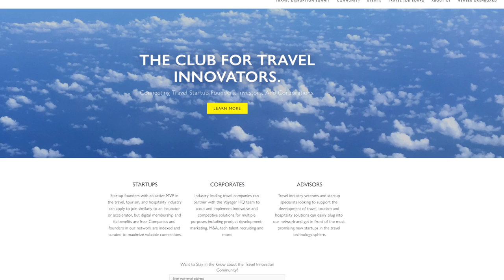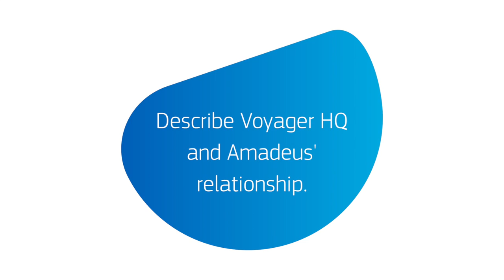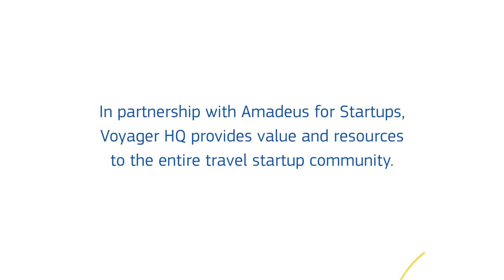Live Travel Space: Voyager HQ paves the way for startups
John Matson & Kerri Zeil explain how the combined Voyager HQ/Amadeus partnership benefits startups through events, products and content. To learn how the Amadeus LiveTravelSpace can help grow your business,